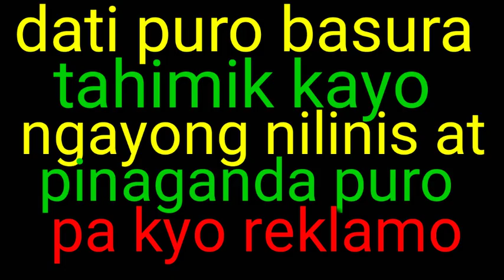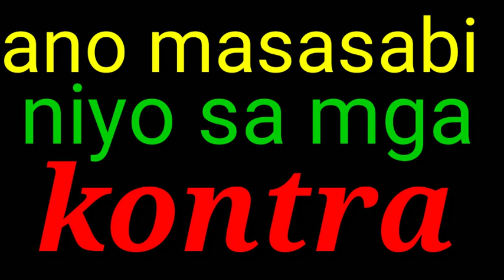MANILA BAY CRITICS..MAKINIG KAYO..DOLOMITE IS SAFE..ROY CIMATO..